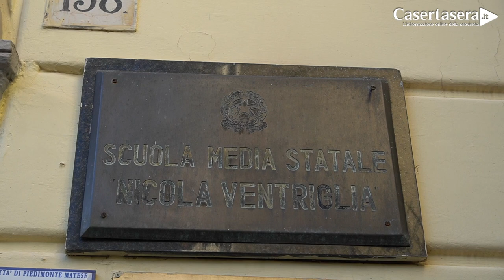Ridimensionamento della Scuola Ventriglia?